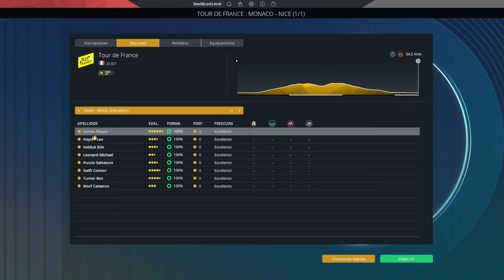Pro Cycling Manager 2024 l CRONO GAMEPLAY l Etapa 21 Tour de France (Monaco - Nice) ft Filippo Ganna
Hoy toca hacer un pequeño tutorial de como gestionar las etapas de MONTAÑA. Nos pondremos en la piel de Tadej Pogacar y el UAE para conquistar la victoria, ¿podremos?

¿Como puedo participar para conseguir el juego de PRO CYCLING MANAGER 2024?
Muy sencillo, solo tienes que:
- Dejar un comentario que ponga "Quiero participar"
- Si quieres saber si has sido el afortunado, lo anunciaré por el discord del canal y por el twitter del canal